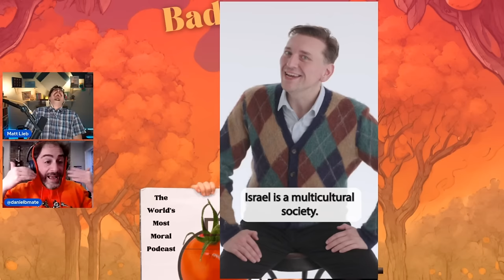Bad Hasbara 6 - The Irony Dome with Daniel Maté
Daniel Maté is back with his long lost sibling Matt Lieb to talk about zionist comedians and musical theater being used for evil.
and check out his mental chiropractic service